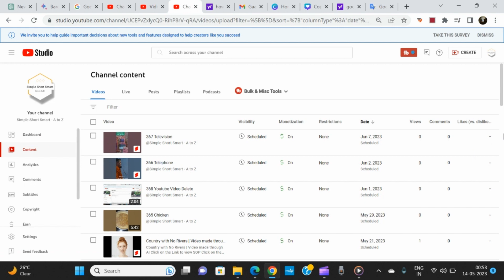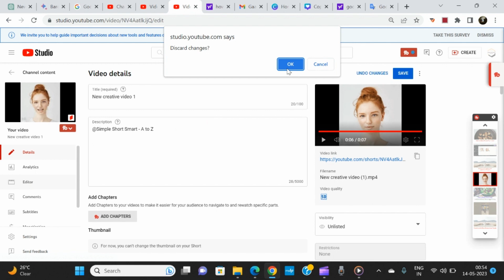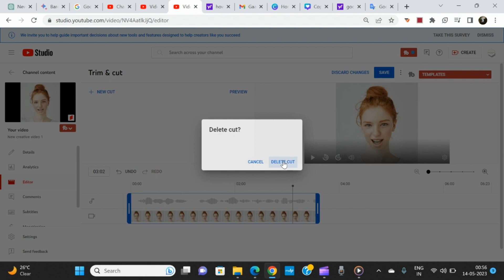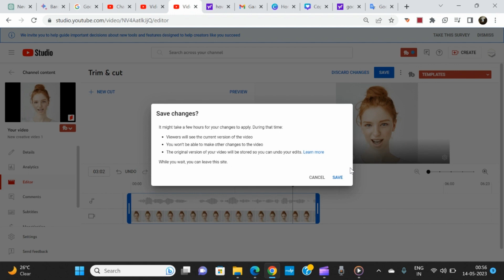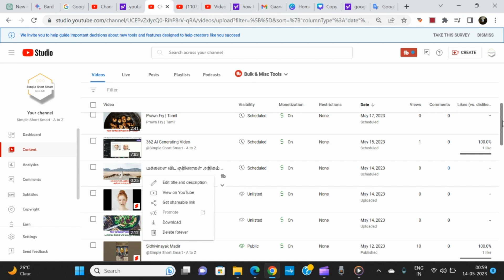How to Trim YouTube Videos | Live and Effective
@Simple Short Smart - A to Z